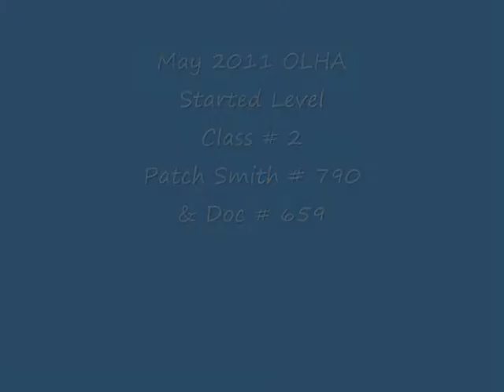OLHA May 2012 Patch Smith # 790 & Doc # 659 - Starter Level Class # 2